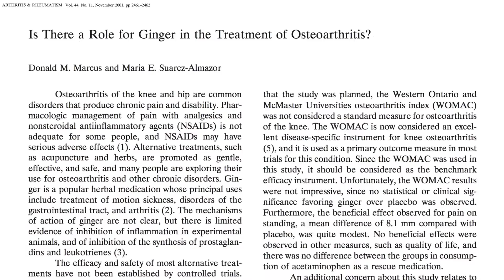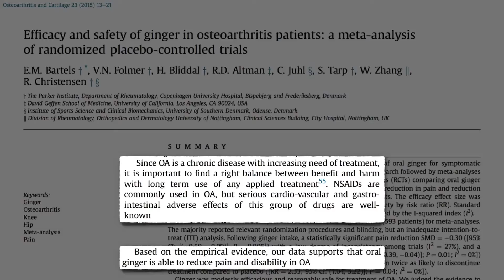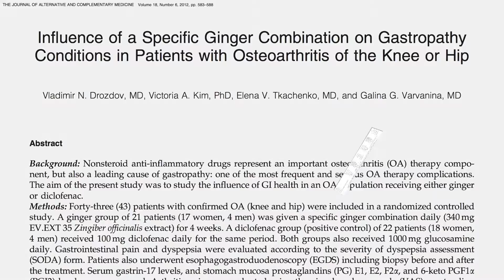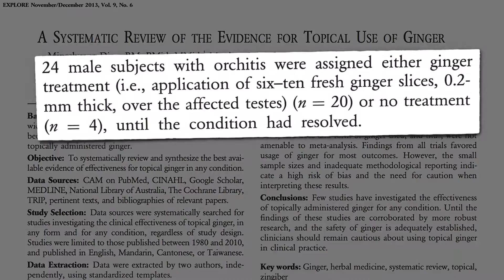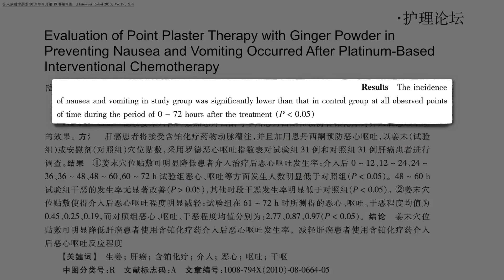GINGER FOR OSTEOARTHRITIS